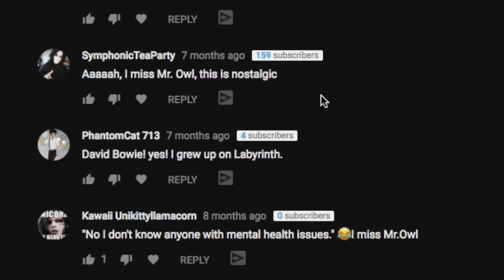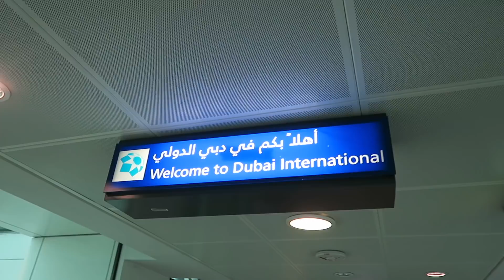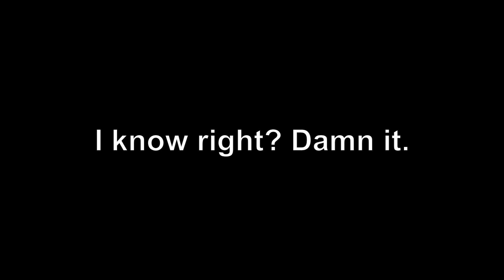Surprising Mr Owl | Black Friday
"I have crossed oceans of time to find you" :3